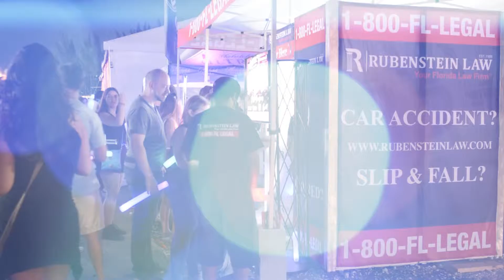The Chainsmokers at House of Horror 20106 Sponsored by Rubenstein Law 1-800-FL-LEGAL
Rubenstein Law sponsors The Chainsmokers at House of Horror Miami on Friday, November 4, 2016!